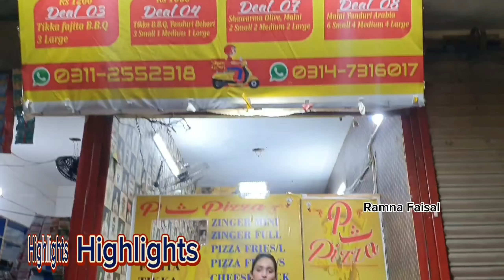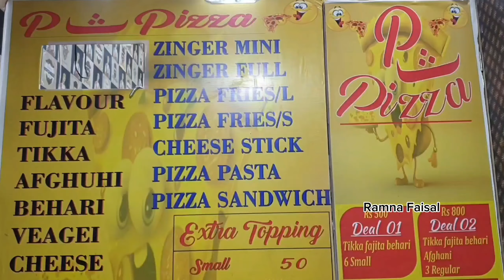4 Pizza Wo Bhi 999 Mey ||Pizza Deal ||P ث Pizza Ki Dhamaka Deal Offer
4 Pizza Wo Bhi 999 Mey ||Pizza Deal ||P ث Pizza Ki Dhamaka Deal Offer @ramnafaisal

P se Pizza  Rizvia Society (phol wali gali) Karachi, Pakistan.

RF Pizza Deal 999
1 Large Pizza
2 Medium Pizza
1 Small Pizza

اپنی دکان کی پروموشن کے لئیے نیچے دیے گئے اس نمبر پر رابطہ کریں شکریہ